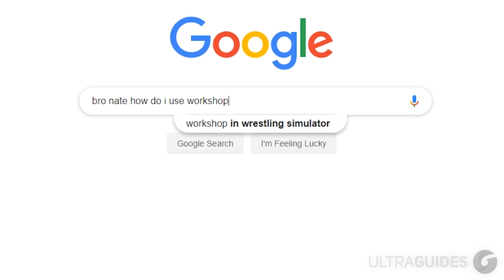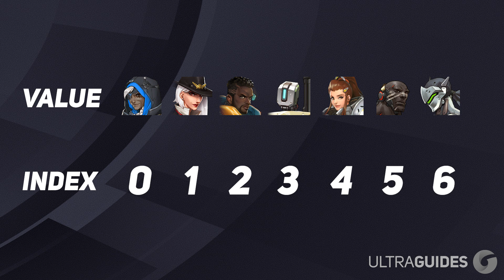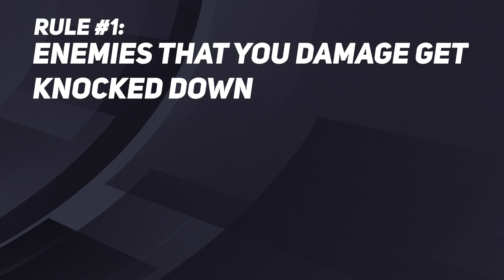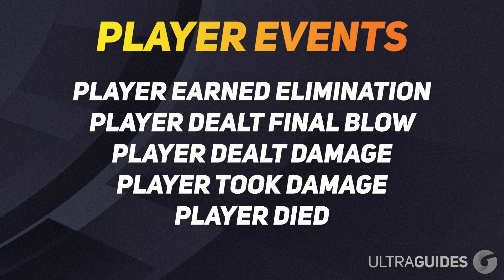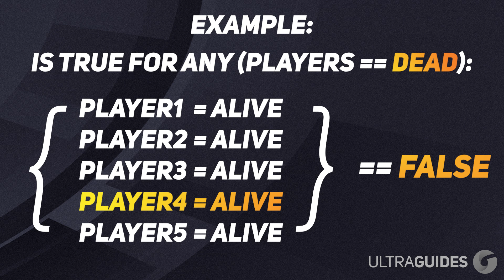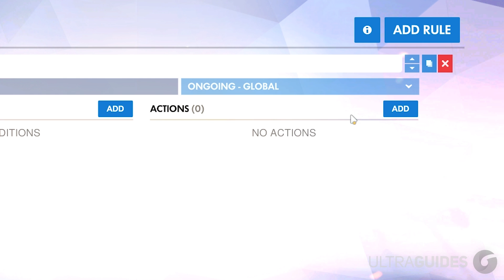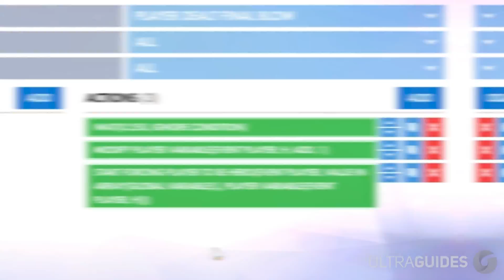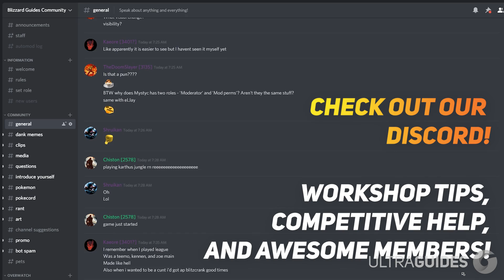Complete Overwatch Workshop Guide (Beginner to Advanced!)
Learn how to use the awesome new feature "Workshop" with this tutorial. Everything you need to know in 1 video from beginner to advanced users. Drop any game mode codes in the comments and we will check them out!

In this video we talk about:
Overwatch The Workshop
Overwatch New Feature
Overwatch Update
Overwatch 2019

TIME STAMPS:
0:58 - Basics
1:12 - Variables
1:52 - Numbers
2:09 - Booleans
2:33 - Arrays
3:43 - Vectors
4:13 - Heroes
4:44 - Players
5:34 - Null Type

6:16 - How to Start Projects

6:51 - Rules
7:12 - Actions
7:34 - Conditions
7:59 - Events
8:08 - On Going - Global
8:20 - On Going - Each Player & Event Player
8:52 - Player Events / Attacker & Victim

9:25 - Creating the Gamemodes
9:36 - Teabag to Kill

13:53 - Gun Game / Hero Gauntlet
14:35 - Global Variables
14:51 - Player Variables

17:06 - Dealing with Bugs
18:58 - Creating HUDs

Sources (exact video name - Creator - Link)

That just about does it for this video guys, if you liked The COMPLETE Overwatch Workshop Guide, hit that like button, if you want to see more videos like this as they are made public, subscribe. Thank you so much for staying till the end of the video. Stay amazing, and we will see you, in the next one.